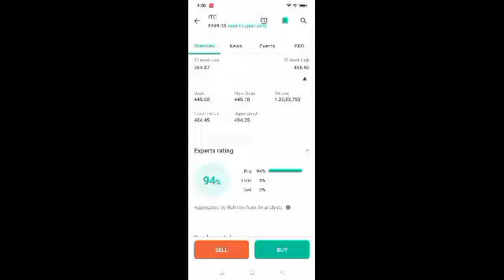itc share latest news l itc share news l itc share l itc share price today l stockmarketjankari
App Link